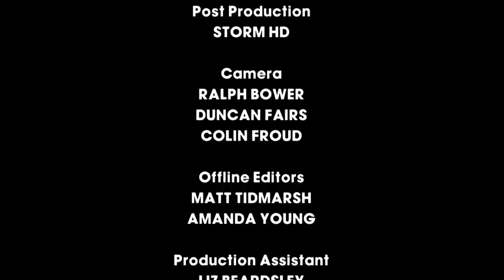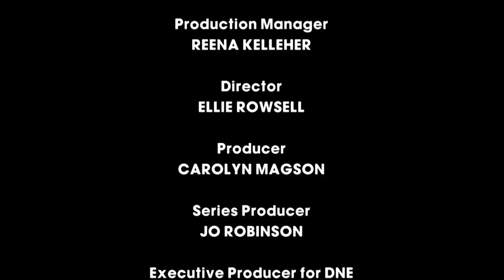S5E06 | Oshean And A-mei Go Head To Head | Monkey Life | Beyond Wildlife